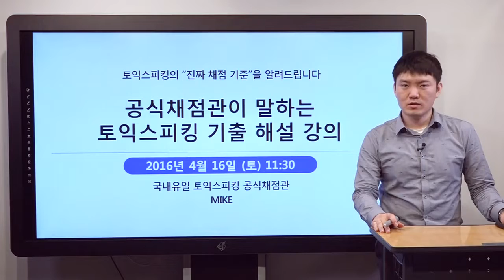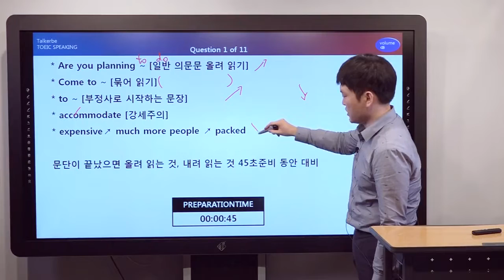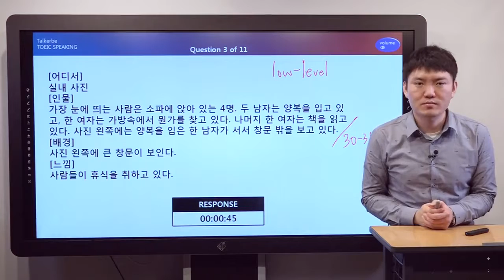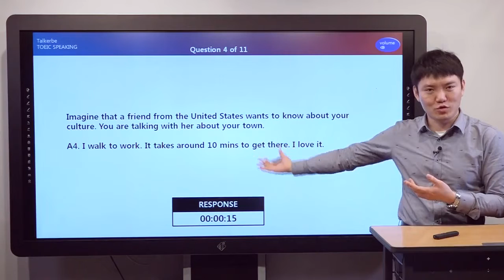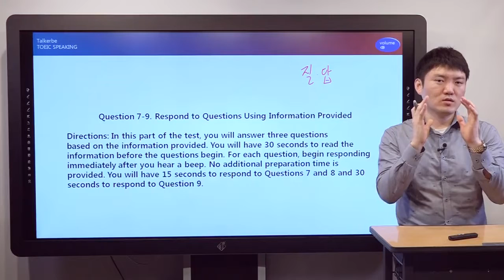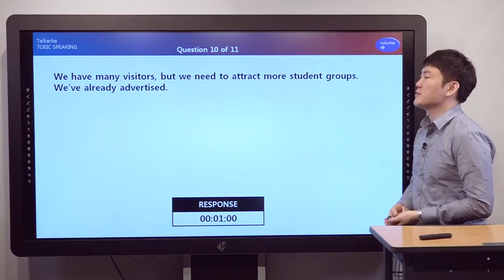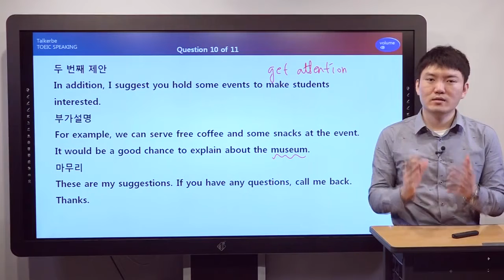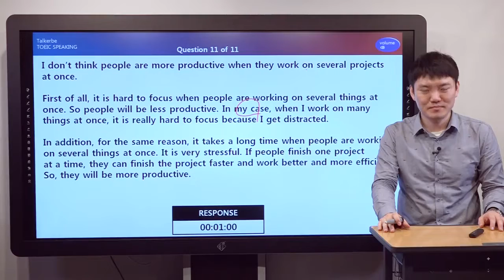[토커비] Mike 토익스피킹 기출 총평 해설강의 (16. 04. 16 11:30am 시험)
Mike 토익스피킹 기출 총평 해설강의 (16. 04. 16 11:30am 시험) 영상입니다.